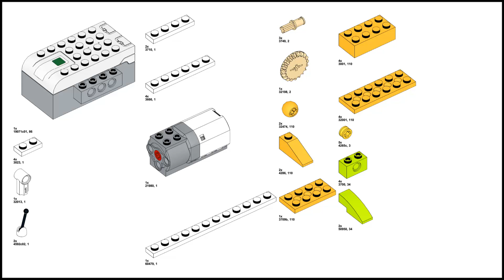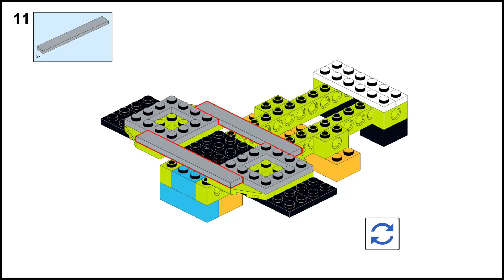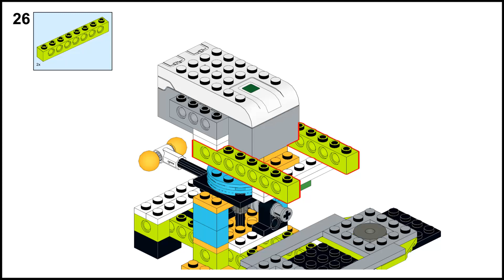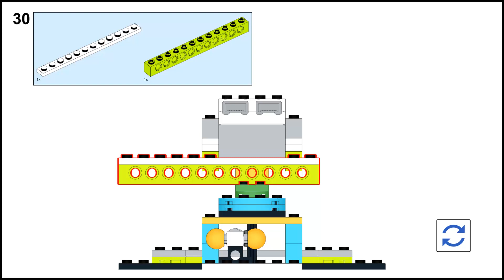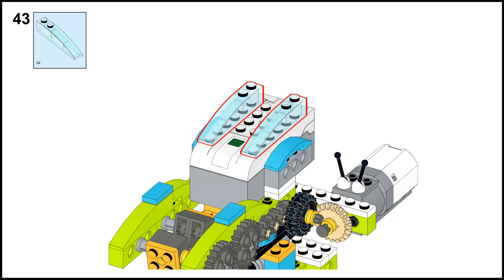LEGO WEDO 2.0 ⚙️ PINZA Lego WeDo 2.0 | GRIPPER WeDo 2.0 | TUTORIAL ✔️ (45300)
Video tutorial para elaborar paso a paso "Una Pinza", haciendo uso del kit de Lego WeDo 2.0 y el programa de Studio 2.0 Bricklink ✅